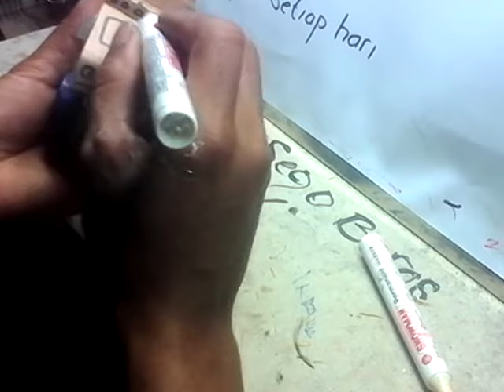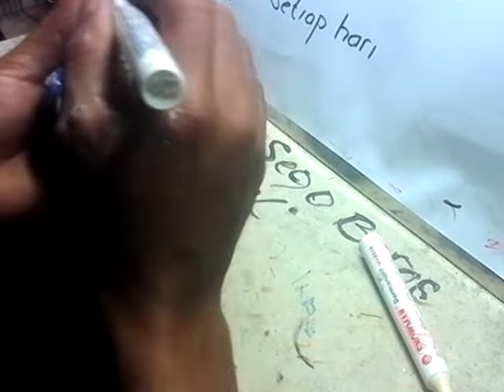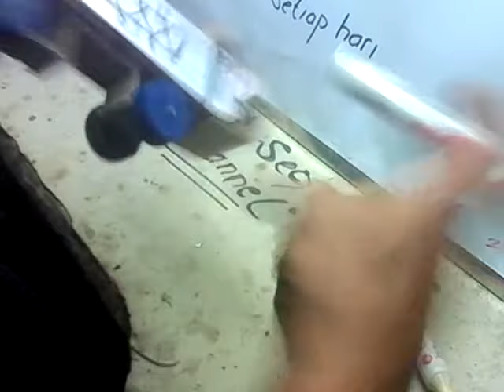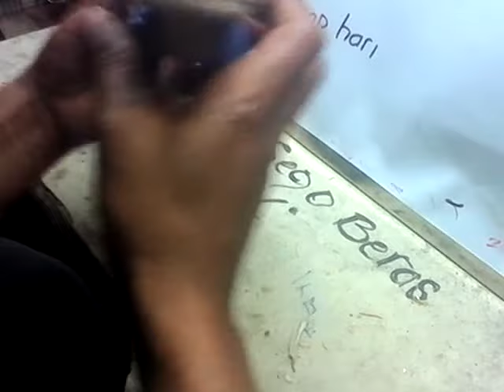cara membuat miniatur TRUK MILITER dari bungkus pepsodent part 2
cara membuat miniatur TRUK MILITER dari bungkus pepsodent part 2 berawal dari imajinasi timbulah ide2 kreatif dari barang bekas,toton sampai abis ya biar faham dan jangan lupa like,share,subscribenya biargak ketinggalan tayangan berikutnya terima kasih